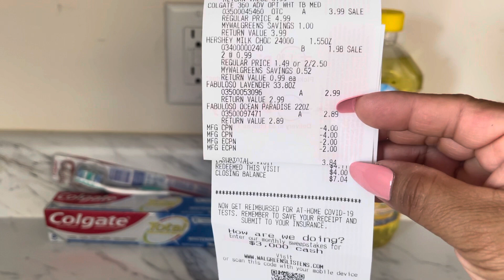Walgreens 🚨🚨ojo chicas con estas ofertas ,Colgate gratis 🛍🛍